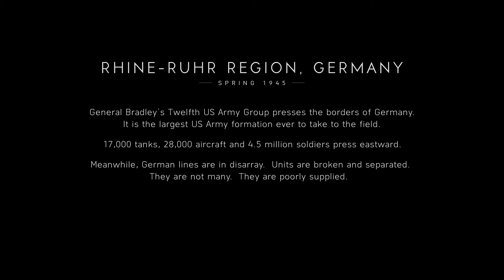Battlefield V Walkthrough Gameplay Part 14 | The Last Tiger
Battlefield V Campaign Walkthrough Gameplay Part 14 of the full Battlefield 5 game included with all cutscenes and commentary. Battlefield V is available for Xbox One, Ps4 and Pc.